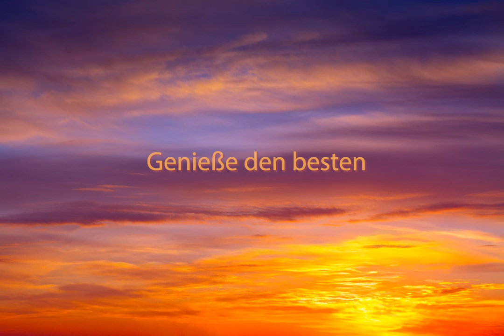★🌒🌔🌖🌝 Abend Schutz-Meditation | smaranaa.eu ★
Abend Schutz-Meditation mit dem Schutzkristall Topaz. Lasse dich von den schützenden Energien sanft beim Einschlafen begleiten und rufe deinen Lieblings-Engel, damit er die ganz Nacht über dich wacht.
Ich wünsche dir eine erholsame Nacht und besonders schöne Träume.